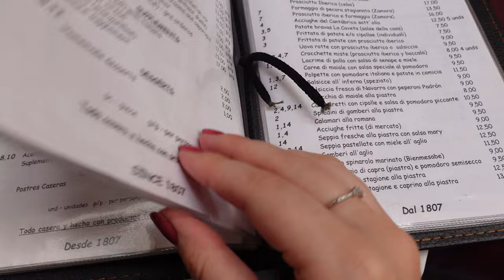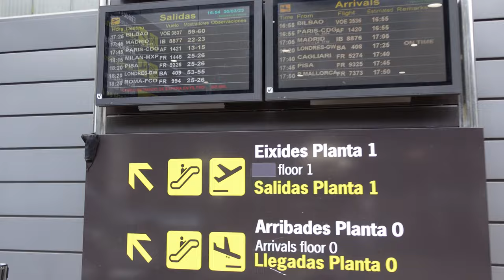Valencia Central Market and Getting to the Airport // travel vlog (3/3) | Margarita Mundina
Join me on the last part of my Valencia travel vlog as I take you on a tour of the bustling Valencia Central Market, one of the city's most iconic landmarks. In addition, I'll share some valuable information on how to get to the airport from Valencia city center by metro.

Valencia is a vibrant Spanish city that is perfect for foodies, travelers, and curious souls alike. In this exciting adventure, we'll discover the best that Valencia has to offer, including its delicious food and beautiful architecture.

Better Place (Instrumental Version) - spring gang
June 21 - Victor Lundberg

353